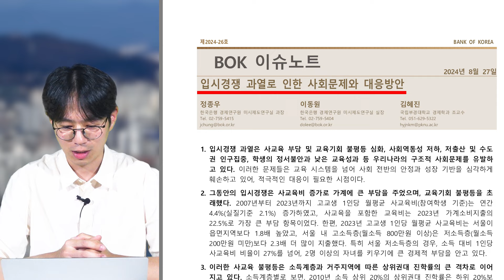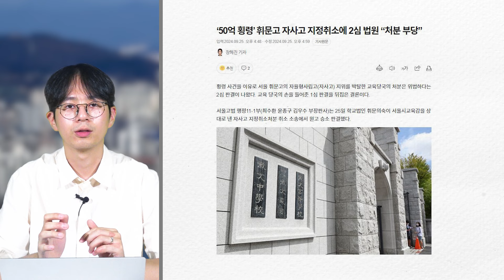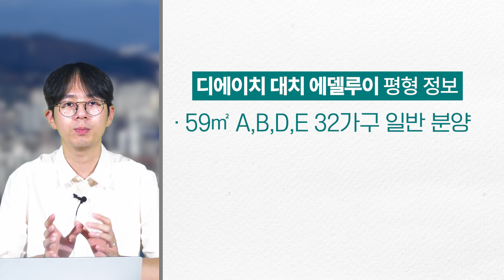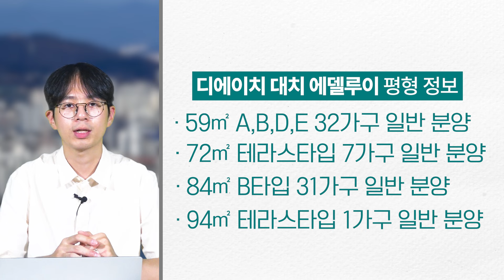버리자니 아깝고 넣자니 애매한 포지션, 대치구마을 3지구 디에이치대치에델루이[청약총정리]